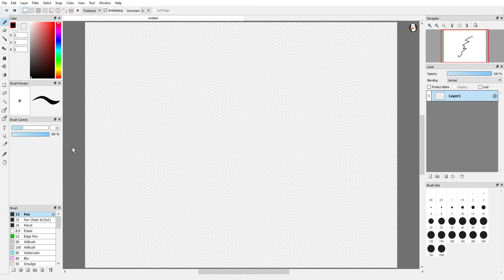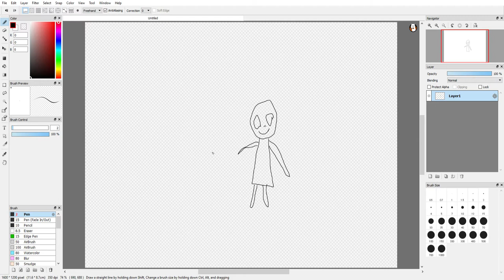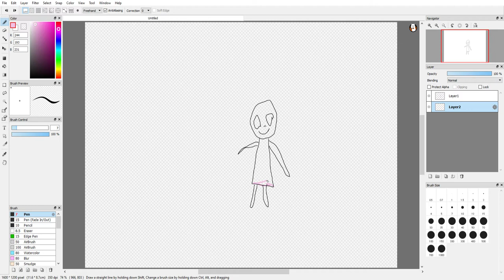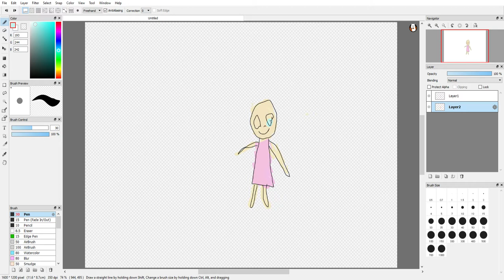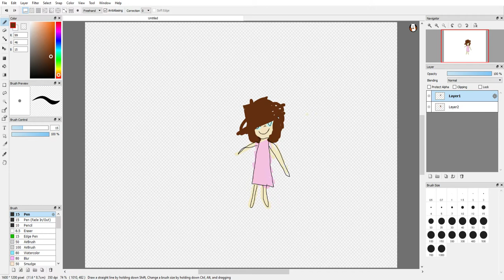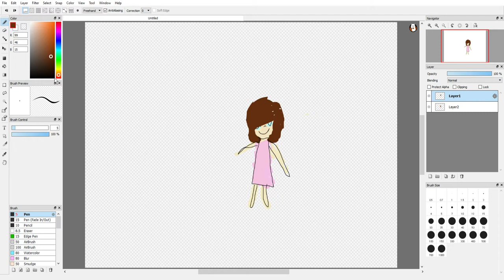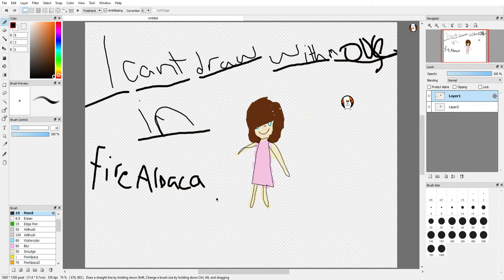Can I Draw with a Mouse on FireAlpaca?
Hello, today I'm gonna find out if I can draw using only a computer mouse on FireAlpaca. I'm open to Video Suggestions